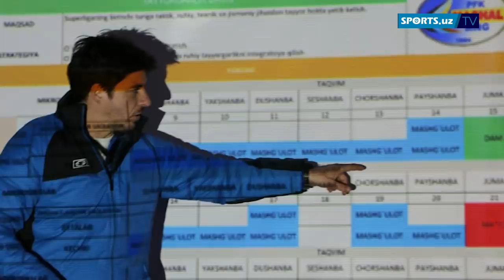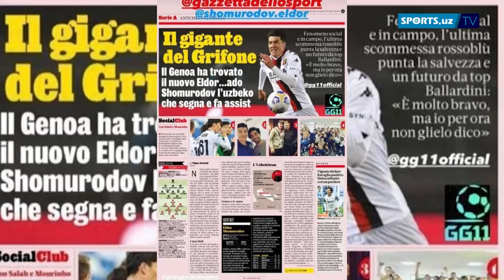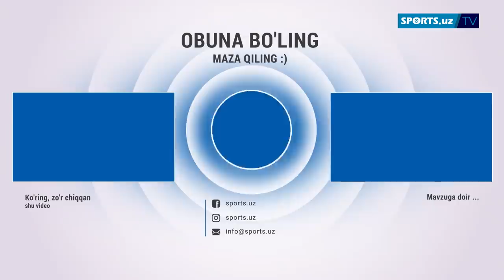Италия нашри Элдор борасида ЎФАга мурожаат қилди